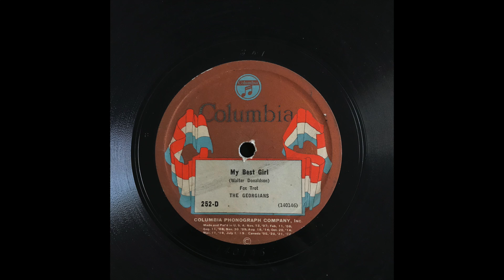"My Best Girl" The Georgians (with Leo McConville)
Leo McConville; tp / Charlie Butterfield; tb / Frank Kilduff; as, ss, bar / Henry Wade; cl, ss, ts / Arthur Schutt; p, arr / Roy Smeck; bj / Ted Noyes; d

Columbia Records
November 18, 1924, New York, NY